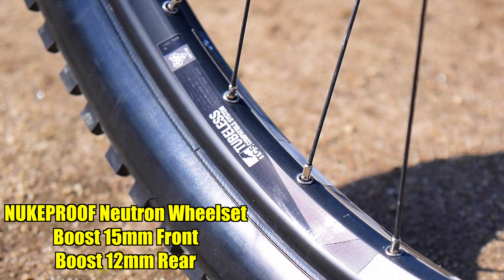Nukeproof Scout 275 2019 BIKE CHECK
This is the Nukeproof Scout 275 2019
If you have no budget to buy a full suspension mountain bike but still you want to tackle those gnarly terrains, steep and fast descents, this is the right toy.
I can say that this is considered as a do it all mountain bike except, free riding and super extreme downhill such as Redbull Rampage.
Maybe for some riders who has titanium balls can do it.
I just had a very good experience with this bike. This bike is awesome.
This is a very stable bike at one size bigger than my usual bike size.
I highly recommend this bike.

Full Specs of the bike is here including geometry and numbers.